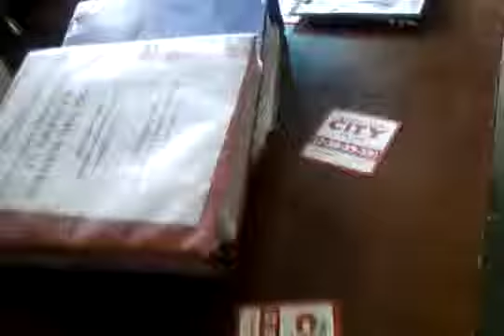mad dog dj karaoke john & julie john singing penny arcade